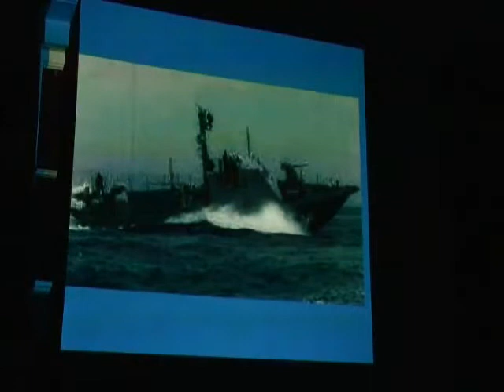Dignity Ramming - Interview With David Halpin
"The ramming of the Dignity by an Israeli gunboat with clear lethal intent at 05.30 hrs 30 December 2008, 53 miles off the Israeli coast."  The Dignity, with 16 souls on board, was badly damaged.  The Israeli gunboats would not let its master proceed to Gaza as he had intended.  Instead it made a northerly course to Tyre in Lebanon.

The 15 minute disc is made from extracts of an interview given by David Halpin of the Dove and Dolphin Charity and also from a talk given by him to the Exeter Palestine Solidarity Campaign after his return from Beirut.  Along with the others on the boat, he intended to join his sisters and brothers in Gaza within the shoah that had fallen upon them 27 December with 200 people being killed in the first 15 minutes of the blitzkrieg.  He was also going to represent and to offer his service as a doctor and surgeon should it be needed.